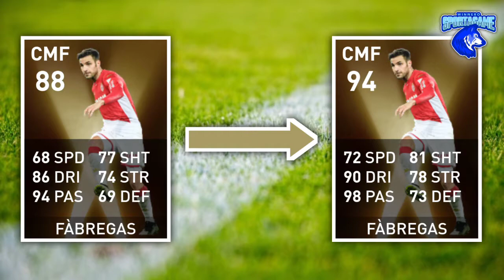PES 2020 || Favourite MVPs July 27th • Ligue 1 Conforama & English League